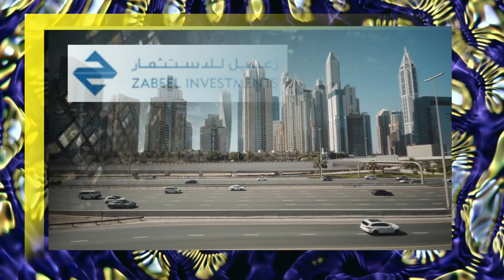Sheikh Hamdan Life Styles | Dubai Crown Prince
My respectable friends,
This video is about the Crown Prince of Dubai Sheikh Hamdan Bin Muhammad life styles and his wealth .
How Does he spend his money & time?
What are his activities?
Must watch complete video and give your prestige comments under the video.